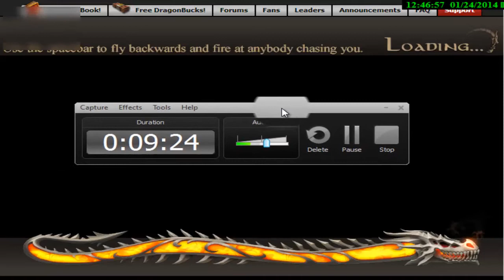COMO JUGAR DRAGON AND TITANS mapa (MOBA) 2014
HOLA MERCENARIOS bueno aca les muestro como es el modo single player de este juego